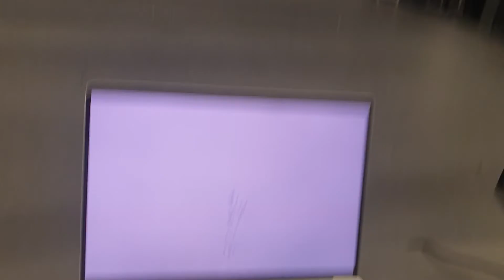Deep Dancer—spatial instrument—test run2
Product of our 2020 guest artist-researchers residency at the Institute for Computer Music and Sound Technology, ZHdK Zurich.